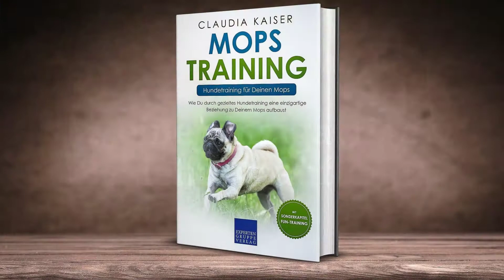Mops Training – Hundetraining für Deinen Mops - Claudia Kaiser - Buchvorstellung Teil 2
Mops Training – Hundetraining für Deinen Mops

Wie Du durch gezieltes Hundetraining eine einzigartige Beziehung zu Deinem Mops aufbaust

Hundetraining wird häufig ...
    ... mit der klassischen Grunderziehung des Welpens verwechselt
    ... nur für besonders begabte Hunde in Betracht gezogen
    ... als zu schwierig angesehen, um es ohne Erfahrung zu schaffen.

Doch was macht Hundetraining wirklich aus und wofür ist es überhaupt gut? Und wie können Dein Mops und Du auch völlig ohne Erfahrung davon profitieren?

Hast Du manchmal das Gefühl, dass Dein Hund zu viel überschüssige Energie hat und er von Dir, egal wie oft ihr Gassi geht, nicht richtig gefordert wird. Dann ist Hundetraining genau das Richtige für Dich. Die einfachen aber hoch effektiven Methoden des Körper- und Intelligenz-Trainings, die Du in diesem Ratgeber kennenlernst, werden Dir dabei helfen, Deinen Mops artgerecht und noch wichtiger mit Spaß und Freude auszulasten.

Dies ist der zweite Teil der Mops-Erziehungsbücher. Teil 1 für Deinen Mops Welpen findest du auch bei Amazon unter dem Titel "Mops Erziehung - Hundeerziehung für Deinen Mops Welpen".
Teil 3 zur Pflege Deines Mopses findest Du unter dem Titel "Mops Pflege – Pflege, Ernährung und Krankheiten rund um Deinen Mops".

Die Autorin Claudia Kaiser sagt selbst über ihr Buch:
„Ich liebe meine Hunde und weiß, wie wichtig es ist, sie auch nach der Grunderziehung noch weiter zu beschäftigen. Die meisten Hunde sind mit ihrem Leben als Familienhund nicht ausgelastet und entwickeln daher viele destruktive Eigenschaften. Wenn sich der Halter aber etwas Zeit nimmt und jeden Tag nur wenige Minuten Körper- oder Intelligenz-Training mit seinem Hund betreibt, wird sich diese Situation schnell ändern. Viele unterschätzen, wie groß das Potential von Hundetraining ist und wie sich dadurch ihr gemeinsames Leben mit ihrem Hund zum Positiven verändern wird."

Sei gespannt auf viele Hintergründe, Erfahrungsberichte, Schritt-für-Schritt-Anleitungen und Tipps, die sich maßgeschneidert auf Deinen Mops beziehen.

    ... wie Du eine einzigartige Beziehung zu Deinem Mops aufbaust,
    ... wie Du ihn nicht nur körperlich sondern auch geistig und artgerecht auslastest
    ... und das alles ohne vorherige Erfahrung in dem Bereich.

Außerdem erhältst Du das Sonderkapitel „Fun-Training“ gratis dabei!

Inhalt des Buches:
    Vorwort
    Was ist Hundetraining?
    Wieso ist Hundetraining Für Deinen ausgewachsenen Mops sinnvoll?
    Was solltest Du besonders beachten?
        Was ist für Deinen Mops besonders Wichtig?
        Was ist allgemein zu beachten?
        Was sollte Dein Mops schon vorher können?
    Das Körper-Training
        Was ist Körper-Training?
        Was sind die Vorteile?
        Vorstellung der Trainingsmethoden
    Das Intelligenz-Training
        Was ist Intelligenz-Training?
        Ist Dein Hund intelligent?
        Vorstellung der Trainingsmethoden
    Sonderkapitel: Das Fun-Training
        Was ist Fun-Training?
        Vorstellung der Trainingsmethoden
    Exkurs: Clicker-Training
        Was ist Clicker-Training?
        Häufig gestellte Fragen
        Vorstellung der Trainingsmethoden
    Übersicht zum Hundetraining
        Grundpfeiler der Hundeerziehung
        Hundesportarten
        Was Du unbedingt vermeiden solltest
        Die nächsten Schritte
    Fazit